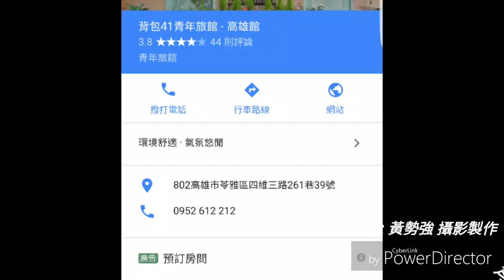南台灣之旅 高雄 屏東 背包客民宿介紹 黃勢強 攝影製作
本片純屬個人攝影創作，僅供觀賞分享，不做商業用途，如有侵權，請通知下架，感激不盡